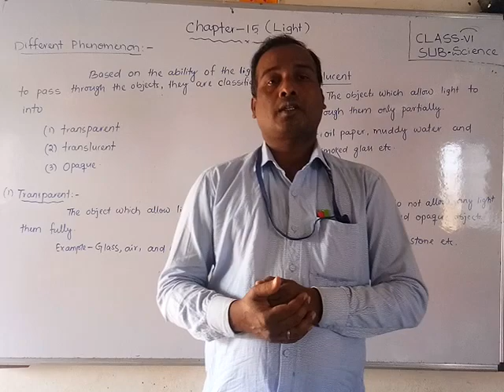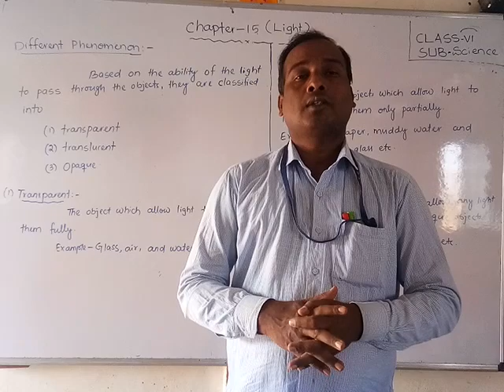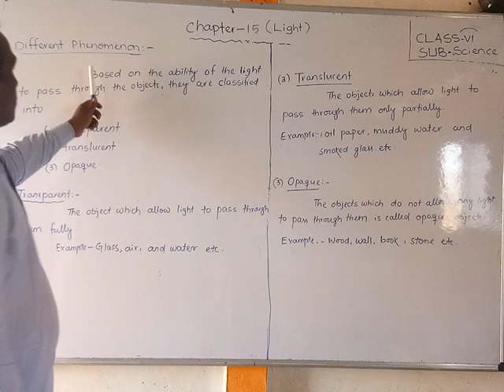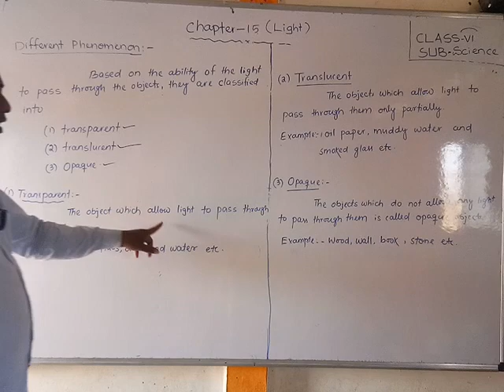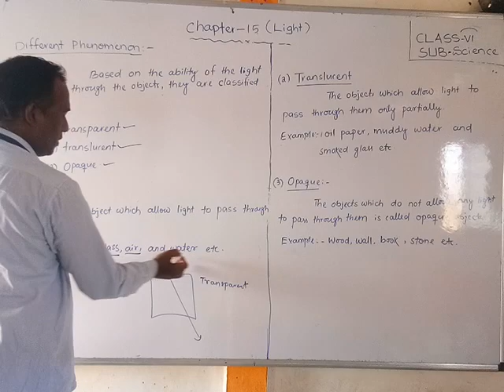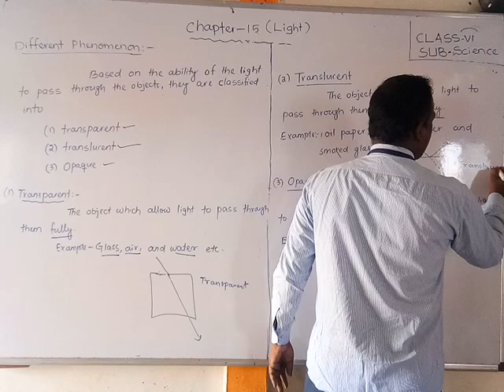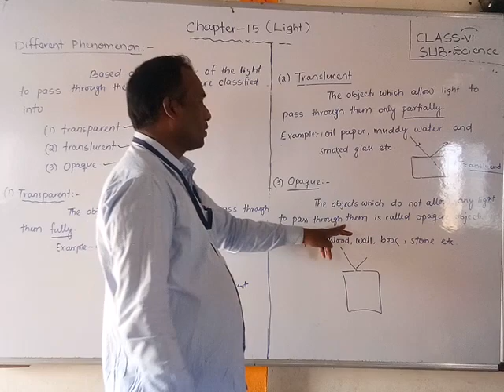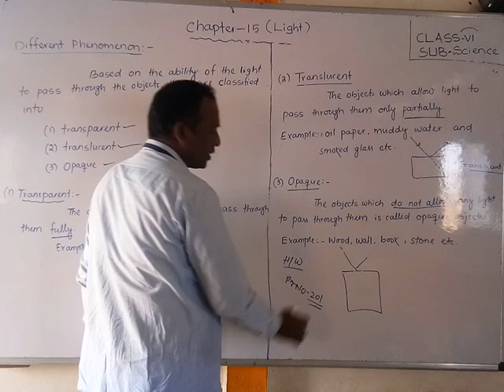L.B.S.school Bariki 6th science chapter-15 Video-3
Bariki sir
class-VI
sub-Science
chapter-15
video-3